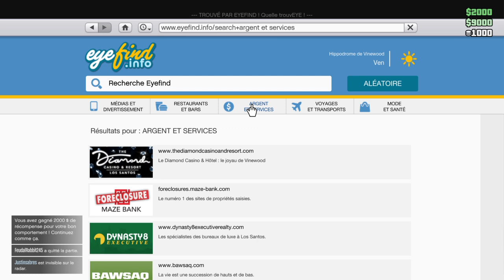G T A V_2023_glitch ashoya